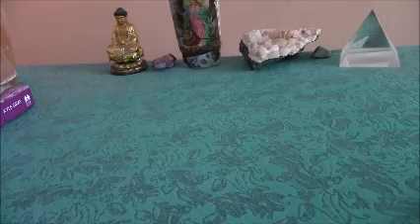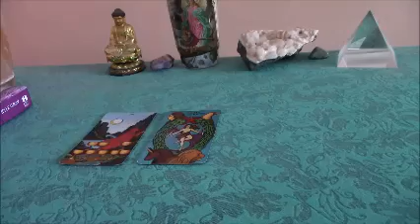New Moon in Aries 2017 Part 1: Out of the Matrix and Into the Fire